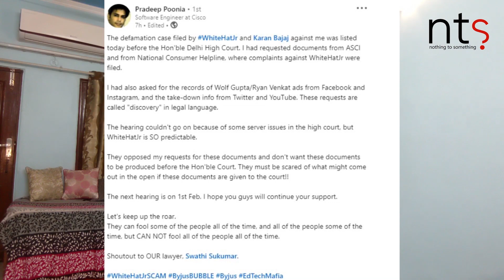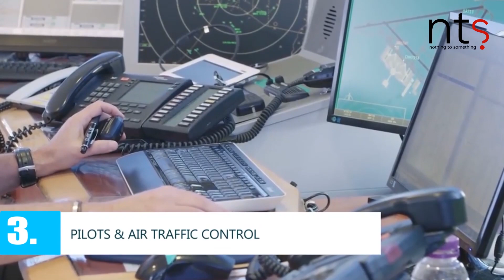5 jobs that make you a millionaire | Nothing To Something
Want to become a millionaire? want to know which jobs will make you a millionaire? Check out this video in which we discuss 5 Jobs that will make you a millionaire. If you are the one who loves a lavish lifestyle or wants to enjoy your life then this video is for you.
, we will be happy to help you !!

A recent survey conducted states that 93% Indian students are aware of only 7 career options. A very obvious fact because the only careers that our society talks about are engineering, doctor, management, ca & law. There are 300+ careers in India that are as rewarding & satisfactory as others. Adding to that, the stigma attached to unconventional careers makes it tough for children to follow their passion.

The incomplete information on Internet leads to wrong & misinformed career choices. We are a career awareness platform helping college and school students to achieve their dream of becoming ‘something’ in their life. SOMETHING that they are really passionate about.

We bring the biggest and the best experts from every profession who guide and mentor students about various career field. Creating an ecosystem for the youth to know and learn about different career options available and how to pursue it.

The more students are aware, the better and informed career choices they make. Connecting the dots from .Nothing. To. Something.